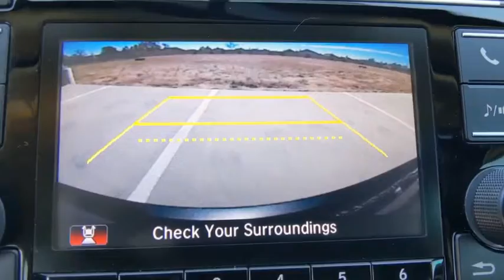2019 Honda CR-V Weatherford, Fort Worth, Granbury, TX H21081A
Crystal Black Pearl Used 2019 Honda CR-V available in Weatherford, Texas at Honda of Weatherford. Servicing the Fort Worth, Granbury, TX area.

Recent Arrival! CARFAX One-Owner. Clean CARFAX.Black 2019 Honda CR-V LX FWD CVT 2.4L I4 DOHC 16V i-VTEC 26/32 City/Highway MPGCome by and visit Honda of Weatherford located at 851 W Interstate 20 in Weatherford, TX. We are the first Honda dealership in the Weatherford community! Just take Exit 406 off of I-20 and we are right off of the access road. Come see HOW we do business, we look forward to meeting you!